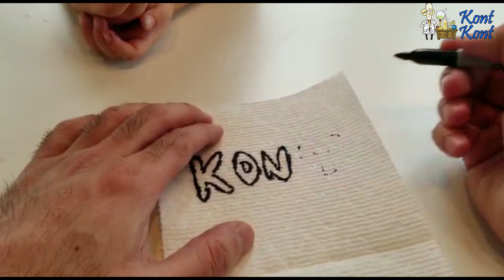MAGIC TRICK WITH PAPER TOWEL//// SCIENCE EXPERIMENT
Hi All.. What is the colorful magic trick with a paper towel water experiment? An activity involving different colors, some water, paper towel, and plate, of course! It’s the perfect, low-cost do-it-yourself experiment for you to try with your kids. If you’ve been looking for a way to introduce your children to basic science concepts through hands-on discovery, the magic trick with paper towel experiment will do the trick.